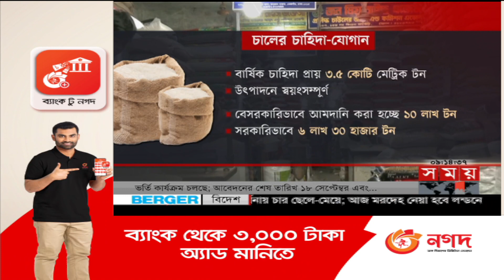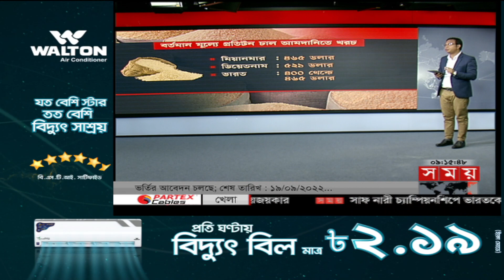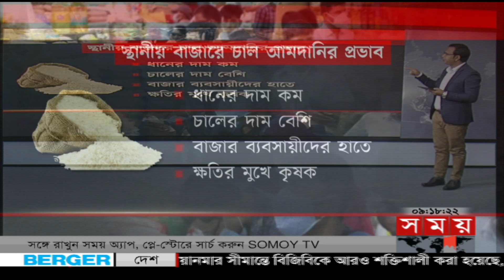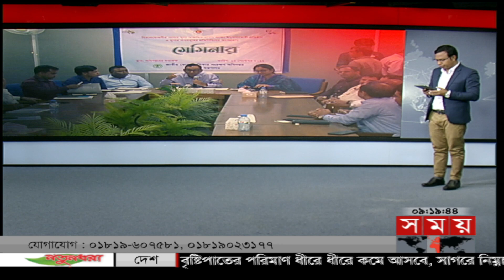কেন অস্থিরতা কাটছে না চালের বাজারে? | Rice Price Hike | Rice Import | Somoy News Analysis | Somoy TV